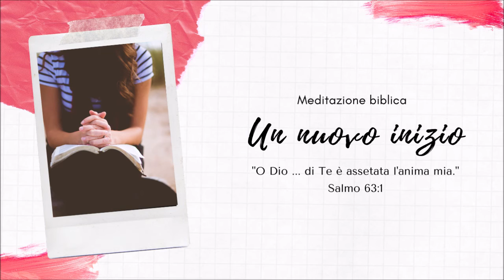Camminare come Gesù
1 Giovanni 2:1-17